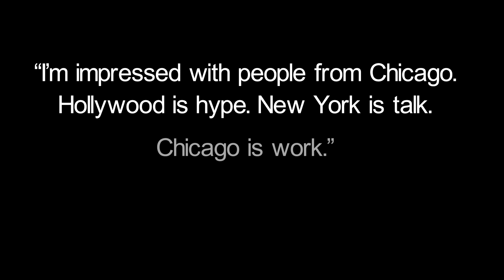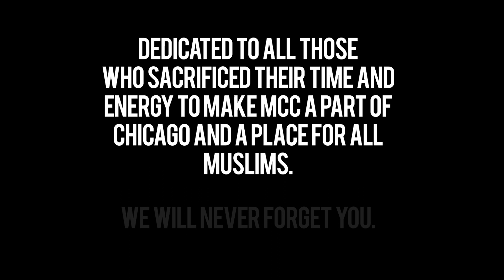MCC Chicago "Tomorrow Never Knows"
A look at the past, present, and future of MCC/MEC